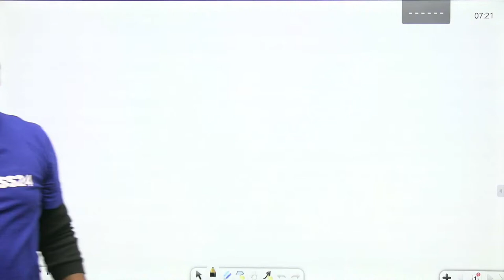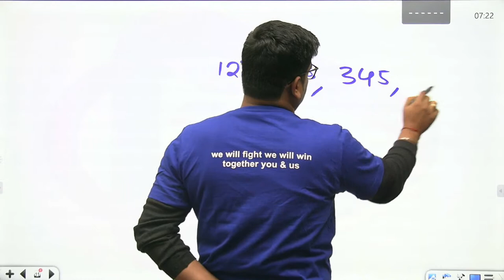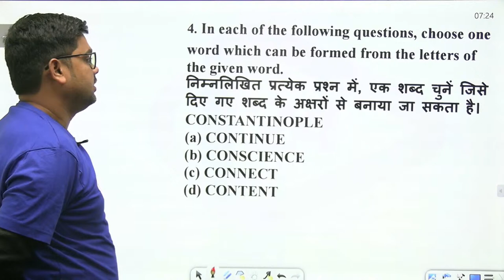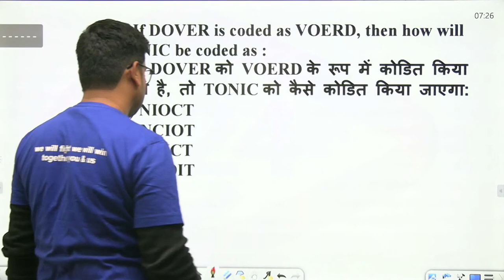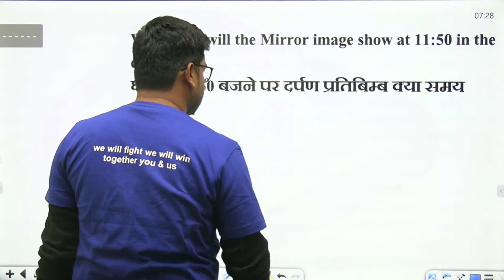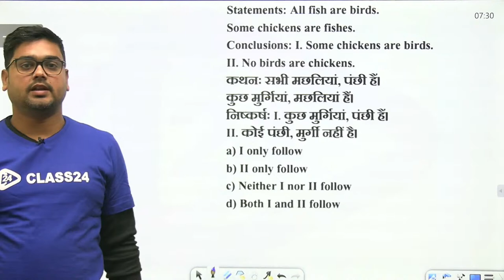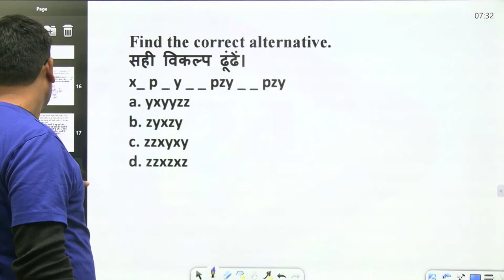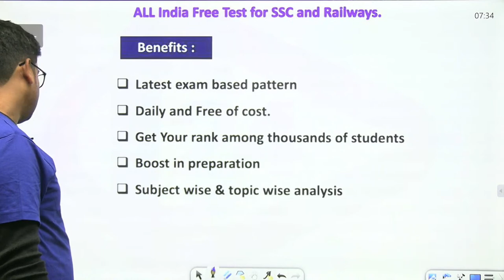SSC CGL Exam Analysis 2022 | 7 December 2022 (All Shift Analysis ) Reasoning by Hitesh Sir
👉 7:30 AM VOCAB SHOW BY SANJEEV SIR
👉 8:00 AM SPECIAL SESSION BY SANJEEV SIR
👉 3:00 PM SPECIAL SESSION BY SANDEEP SIR
👉 4:00 PM TRICKS SHOW BY DHARMENDRA SIR
🚀SSC GD 2022
👉 10:00 AM SSC GD REASONING BY HITESH SIR
👉 11:00 AM SSC GD GK BY SANDEEP SIR
👉 2:00 PM SSC GD HINDI BY GANESH SIR
🚀SSC CGL
👉 12:00 PM SSC CGL ENGLISH BY HARSH SIR
👉 6:00 PM SSC CGL GK BY SANDEEP SIR
👉 7:00 PM MATHS BY SAJJAN SIR
👉 8:00 PM ENGLISH BY SANJEEV SIR
👉 9:00 PM REASONING BY HITESH SIR

Features:-
1. Daily Live classes
2. Daily Practice Quiz
3. Pdf Notes
4. Exam-Wise Live Tests
5. Online Test Series and much more.